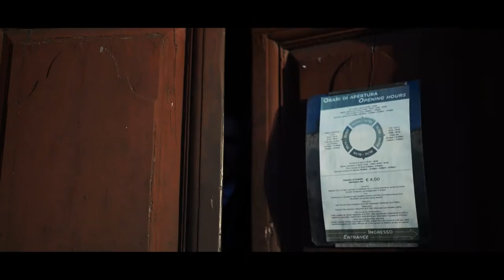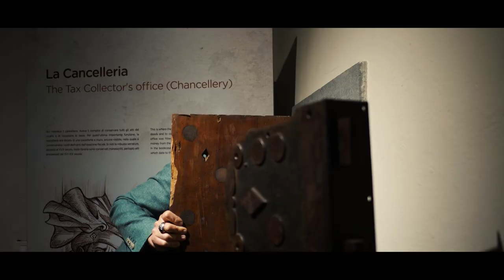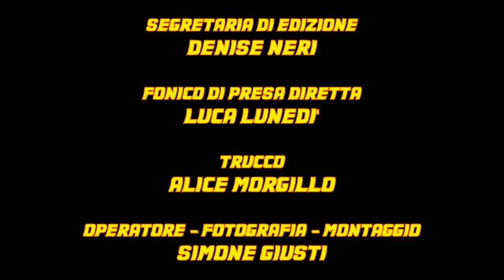FutureLari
Scopriamo il percorso museale del Castello in compagnia di due visitatori davvero particolari...